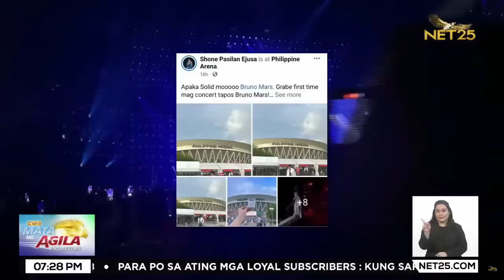Bruno Mars pinaindak ang Philippine Arena sa two-night concert | Mata ng Agila Primetime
Isa ka rin ba sa naki sing-along kay Bruno Mars nitong weekend? Dahil naging jam-packed ang Philippine Arena sa makasaysayang dalawang gabing pagtatanghal ng Grammy Award-Winning Fil-Am artist na si Bruno Mars. Hindi na magkamayaw ang Pinoy fans na nakikanta at sumayaw sa hit songs ng paborito nilang artist.

Narito ang report.

Mata ng Agila Primetime | Mon - Fri | 6:00pm - 7:30pm